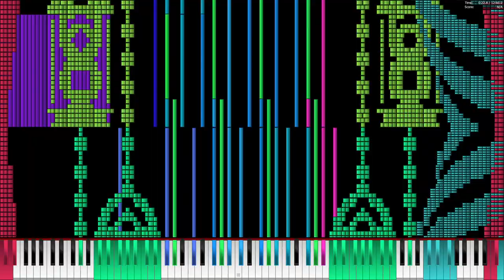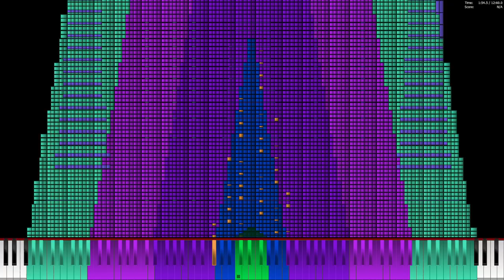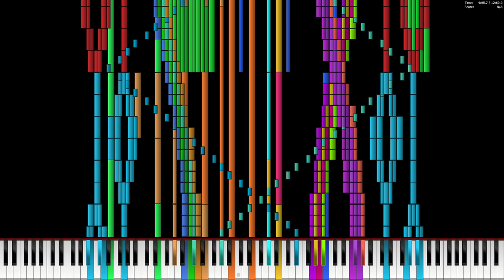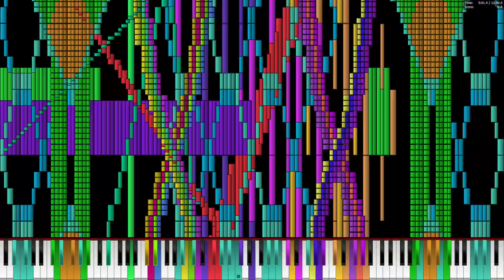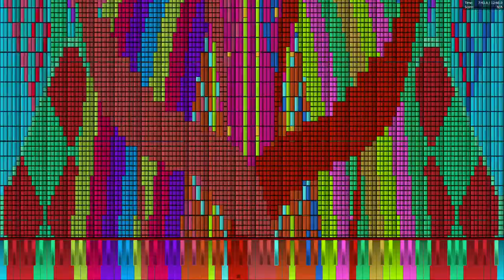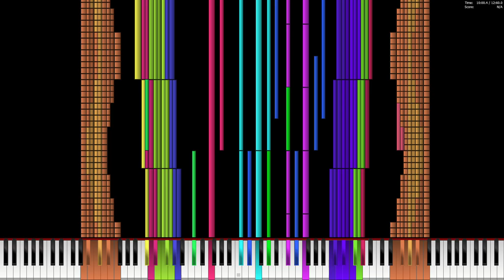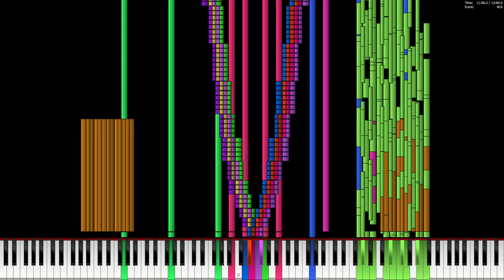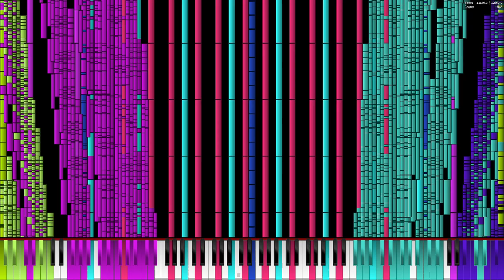[Black MIDI] Ramadan and Eid-Fitr - 30.3 Million Notes (Legit Run)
MIDI MADE BY THE RAMADAN TEAM